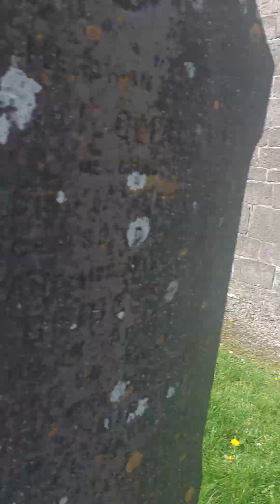A visit to murisk abby, off key adventures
a day out with the fat and the furious